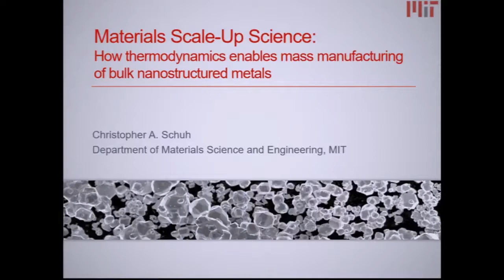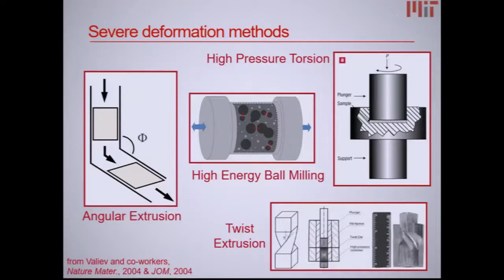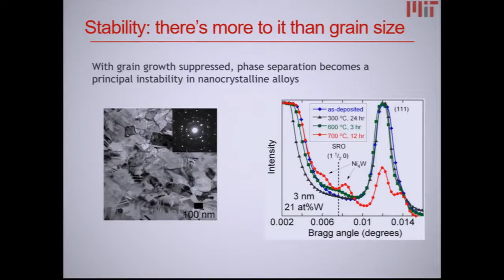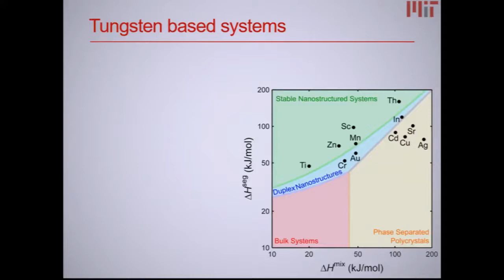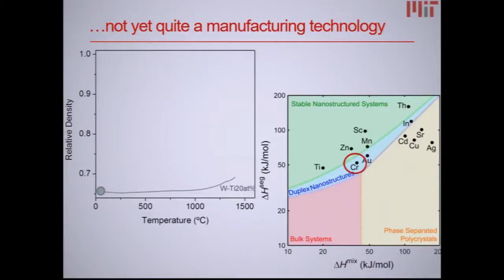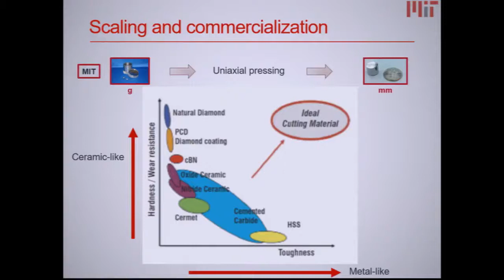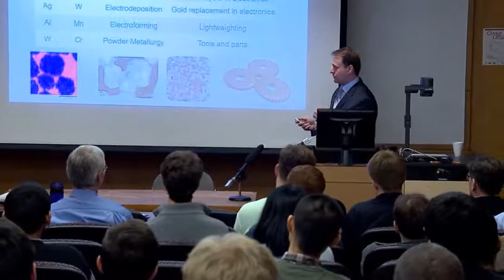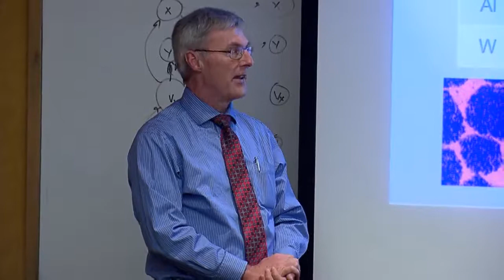2017 Van Horn Distinguished Lectures: Thermodynamics for bulk nanostructured metals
2017 Van Horn Distinguished Lectures: 3

The Kent R. van Horn Lectureship is an endowed Lectureship at the Case Western Reserve University and dates from 1974. It honours Kent R. van Horn, an alum, who had a distinguished career as a metallurgist, director of research, and ultimately corporate vice-president of Alcoa. Three lectures on varied topics are to be delivered over three successive days. The 2017 lectures were delivered by Professor Christopher Schuh of MIT.

These videos are reproduced courtesy of the Materials Science and Engineering Department of Case Western Reserve University and with the permission of Professor Schuh.

Abstract:

Because nanostructured metals have exceptional properties, they are of high interest for engineering components of myriad sizes, shapes, and functions. Unfortunately, most scalable processing
technologies for metal parts are close to equilibrium, while nanostructured metals are usually far from it. In this third lecture Prof. Schuh will discuss how the concept of thermodynamic stabilization opens the possible processing pathways—and therefore the manufacturing scalability proposition—for nanostructured metals. Specifically, he will address the design of alloys for thermal stability and rapid processability in a nanostructured state. The possible application trajectory will also be outlined, from premium machine components to a new generation of metal additive manufacturing by 3D printing.